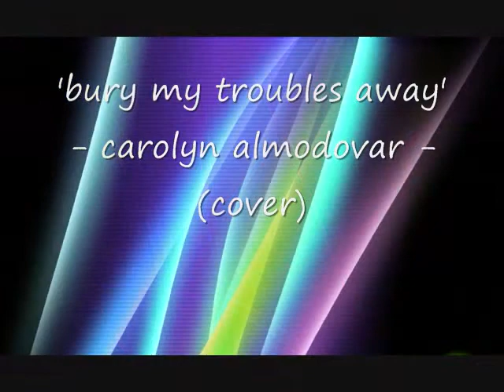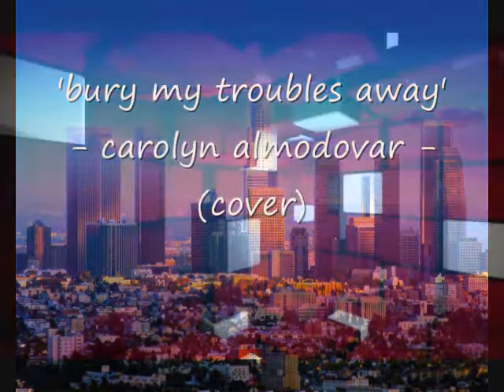bury my troubles away - Imelda May (cover) - Carolyn Almodovar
Carolyn Almodovar (vocals), Shri/Ouch (guitar/guitar synth), David Shilling (bass), Boss (drum machine) - live at the Obama Rally, Stafford, Sept 4, 2012.